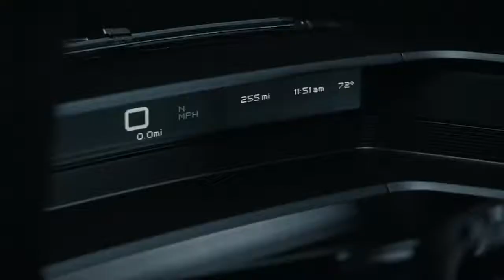Canoo's New Pickup Is All Electric, All American – Ready For Work & The Weekend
Canoo's New Pickup Is All Electric, All American – Ready For Work & The Weekend. Purpose-built pickup truck features powered workbenches, tool storage, a modular expandable bed and more

Vehicle specifications for the Canoo pickup truck include²:
· Dual or rear motor configurations

· Up to 600 hp and 550 lb-ft of torque with dual motors

· Vehicle payload capacity of 1800lbs

· 200+ miles of battery range

· Steer-by-wire and brake-by-wire technology

· Tow hitch receiver

· Wheelbase: 112.2 inches/ 2850 mm

· Overall length: 184 inches/ 4677 mm (with bed extension: 213 inches/ 5400 mm)

· Width: 78 inches/ 1980 mm (with mirrors: 87 inches/ 2209 mm)

· Height: 76 inches/ 1920 mm (with roof rack: 82 inches/ 2085 mm)

· Bed W,L: 64 inches/ 1627 mm x 72 inches/ 1817 mm (with extension: 64 inches/ 1627 mm x 102 inches/ 2600 mm)

· Bed depth: 21 inches/ 522 mm

· Roof rack W,L: 48 inches/ 1230 mm x 54 inches/ 1360 mm (as shown)

· Tires: 265 60r18 (as shown)